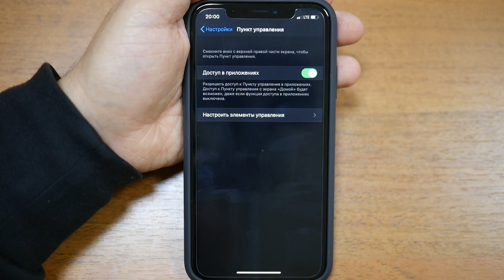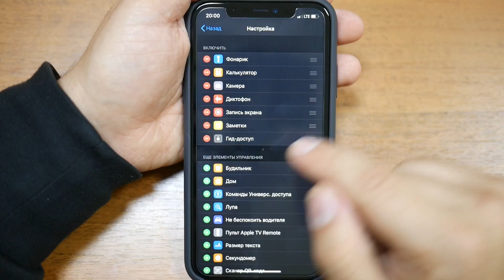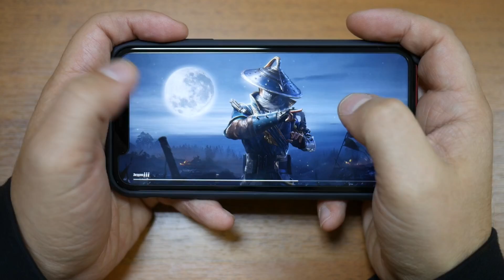РЕШЕНИЕ ПРОБЛЕМЫ В PUBG MOBILE НА iOS 13 iPhone 11